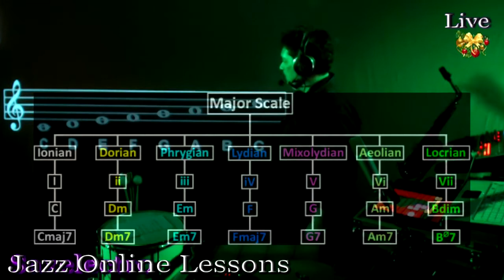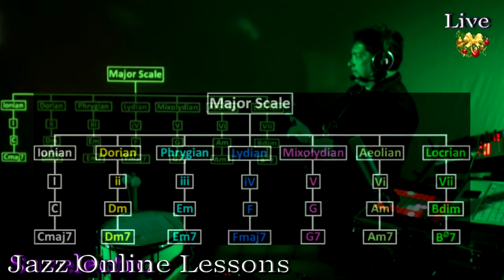J.O.L. Οι Ματζορε Τροποι στην Πραξη Part 1 (live)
Καλωσορισες στα Jazz Online Lessons!
Σε αυτο το μαθημα βλεπουμε τους Τροπους της Ματζορε σκαλας στην πραξη, και μαθαινουμε τη σχεση τους με τη Ματζορε μεσα απο τις Χαρακτηριστικες τους Βαθμιδες.